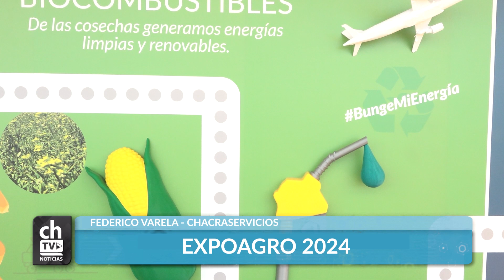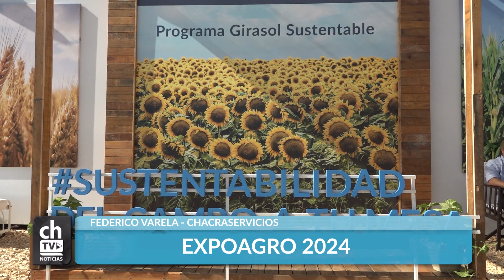FEDERICO VARELA CHACRASERVICIOS